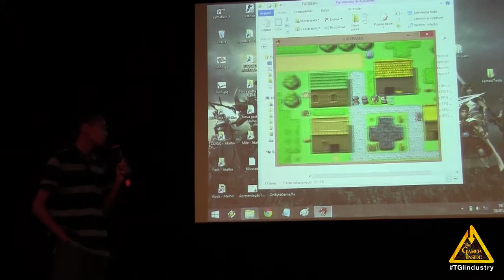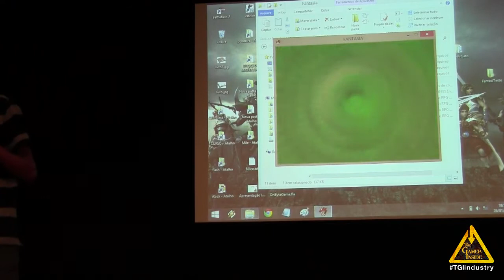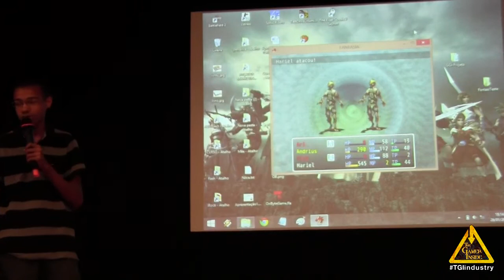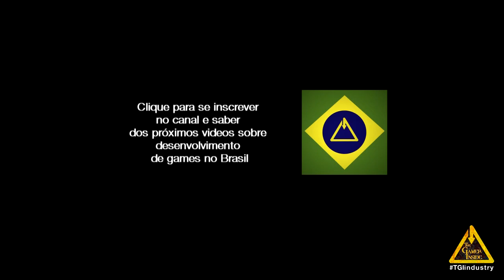Global Game Jam 2014 - Fantasia - Rio Grande do Sul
Descrição:
4 crianças estavam brincando no quintal, o que parecia uma inocente brincadeira aos olhos de qualquer um era uma incrível aventura aos olhos dessa crianças.

Equipe:
Andrius da Silva
Arionildo M. Escouto
Vick Matos